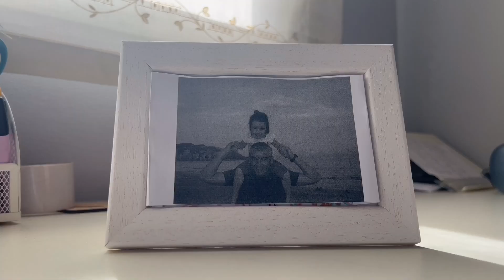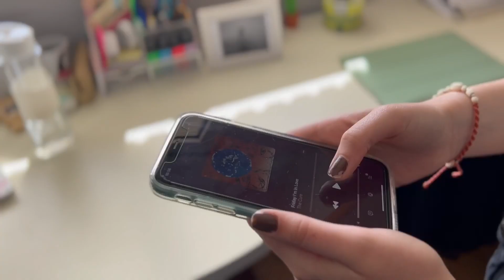FRIDAY, I'M IN LOVE (1BACH - 11SMF 2023)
Cortometraje presentado a concurso en la categoría "Cortometrajes en Lengua Inglesa" en el 11º Short Movies Festival del IES Diego de Siloé – Albacete